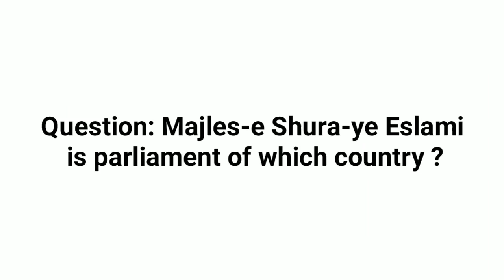General Awareness Questions: Why is milk white?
Why is milk white?
"Scroll kmr"